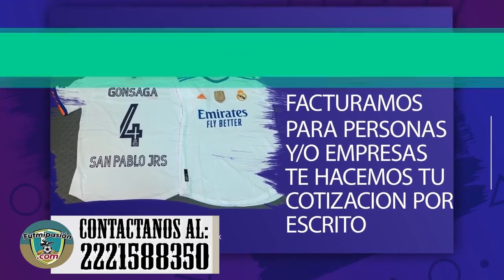INTER MAGDALENA VS SANTA ROSA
FINAL VARONIL CATEGORIA LIBRE
LIGA OCOTITLAN FUT 7